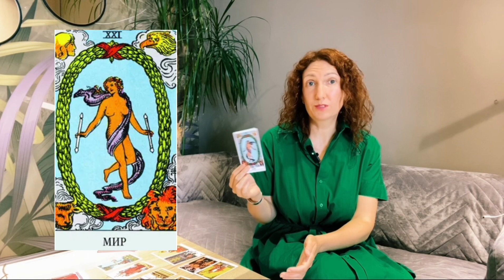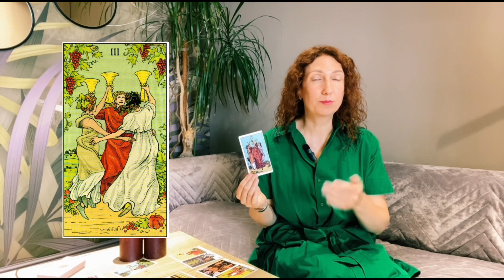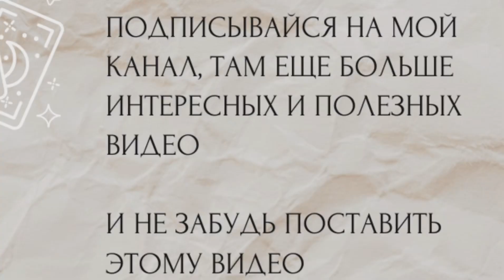Прогноз для всех знаков зодиака на июль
Чего нам ждать от июля? Для каждого знака зодиака в этом видео есть подсказка. Делись в комментариях насколько откликнулись карты

Например, подробный таро прогноз для раков

А если вы хотите заказать личный прогноз на месяц, то ссылка есть в комментариях 🧡